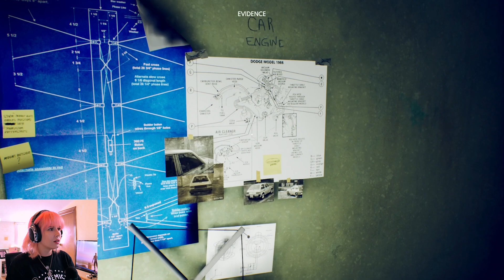I was promised ghosts but all I got is revenge | THE SUICIDE OF RACHEL FOSTER 🦋 #4 (END)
TRIGGER WARNING:
This game contains fictional depictions of suicide and sexual abuse/child grooming. Please watch with caution.

Let's explore the Overl– I mean, the Timberline Hotel together! I fully went into this playthrough thinking it was a scary ghost game... Which is why I'm so triggered by every single little noise 😅

Taking your life isn't the answer to your problems. If you identify with any of the themes presented in this video, help and support are just a phone call away.

🎵 MUSIC CREDIT 🎵
Song: Artificial.Music - Faithful Mission